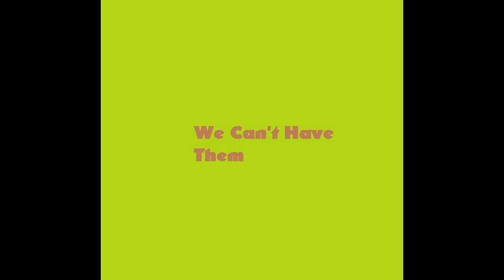Hemenis - 03. We Can't Have Them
Avocado Credenza
Hemenis-2022
(4:49) (Made In Napoleon, Ohio)
01. Nice Things
02. This Is Why
03. We Can't Have Them
04. Quit Breaking Shit
05. Ya Jerk